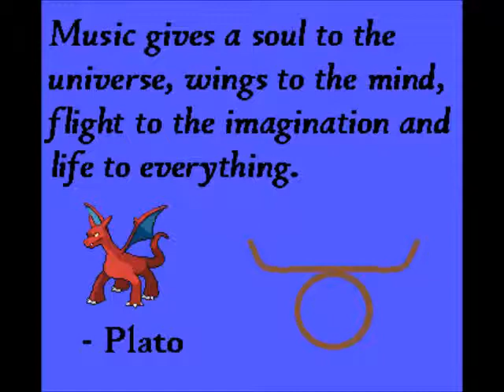VEDA 2013 Day 30: Last Day of VEDA Q&A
James does a Q&A for the last day of VEDA. i.e. Question Tuesday...